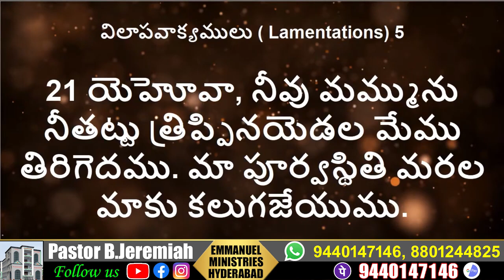వీరికి పూర్వస్థితి అనుగ్రహించునట్లు ఇలాప్రార్ధించుదము|Pastor B.Jeremiah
ఇమ్మానుయేల్ మినిస్ట్రీస్ WhatsApp Group లో జాయిన్ అవ్వాలని ఆశిస్తే ఈ లింక్ క్లిక్ చేయటం ద్వారా జాయిన్ అవ్వగలరు
జూలై -2021 నెలలో మీ కుటుంబంతో కలసి సంపూర్ణరాత్రి ప్రార్థనలో పాల్గొనాలని ఆశిస్తే ఈ లింక్ క్లిక్ చేయగలరు
Pastor B.Jeremiah,
Emmanuel Ministries,
Suraram Colony,
Hyderabad-500055, India.

B.Jeremiah,
Branch: Jeedimetla
IFSC code- SBIN0005321
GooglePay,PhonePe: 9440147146